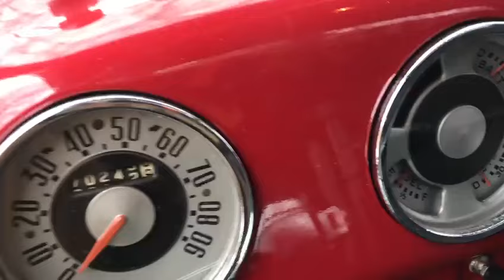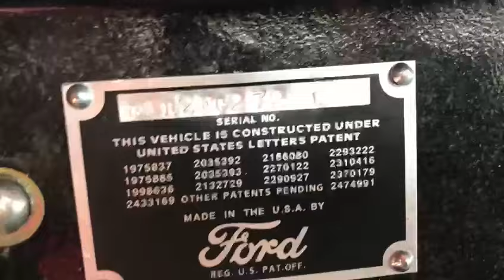$37,500 ~ Restored 2 Owner 1952 Ford F100 Pickup For Sale with 70,883 Original Miles!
1952 Ford F100 Pickup For Sale
2 Owner Truck with 70,883 Original Miles
Original Rebuilt Flathead Motor and Offenhauser Heads and Rebuilt Dual Number 96 Carbs
3 Speed Manual Trans
Body Off Restoration
Oak Bed, With Stainless Runners
New Rubber, Seals, Gaskets, Body & Engine Mounts Except of the Vent Windows
New Tires
New Fuel Take
New Radiator
New Brakes System, Lines, Drums, Master, Cables, Shoes and Cylinders Etc
New Headliner, But Needs Door Cards
Rare Trumpet Original Trumpet Horns
Original Chrome, Stainless and Emblems
Original Steering Box
Original Heater and Defroster Work Great
All the Cream Parts are Painted and Sealed with All Grip Marine Clear Coat
Tailgate has Hidden Inside Latches
All Steel Body, Including the Fenders and Running Boards
12 Volt Conversion Done For Reliability

Lots of Parts are Included

Runs, Drives Like a New Truck and Looks Just as Good on the Top as it Does on the Bottom

For Sale By Owner Located In Hampton Bays, NY